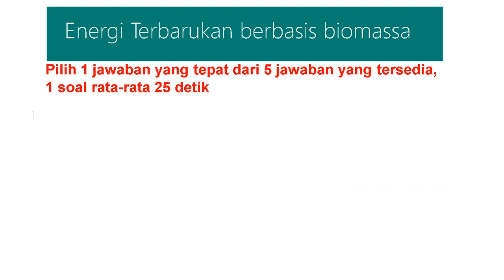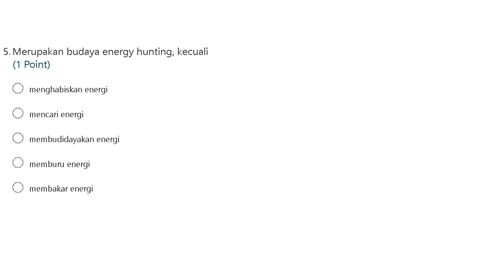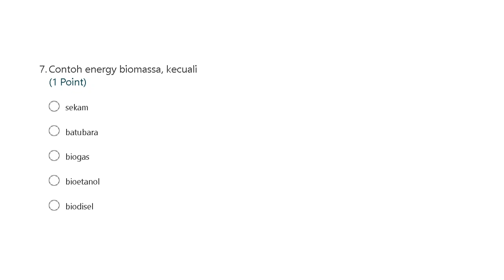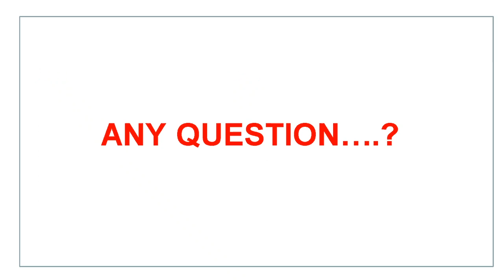Soal-soal energi berbasis biomassa